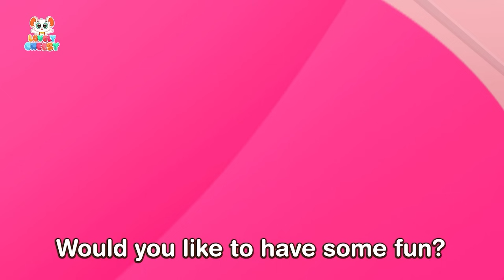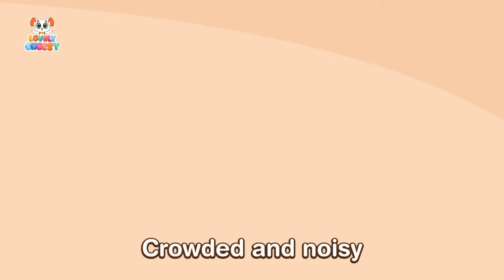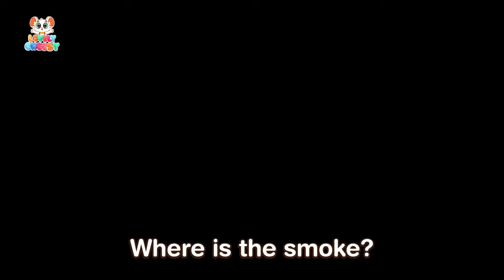Lolipop Song 🍭 + More Kids Songs And Nursery Rhymes || Kids Cartoon by Lovely Cheesy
⏰ Timestamps:

00:00 My sweet lolipop
02:07 My funny pizza.
04:26 Doctor Check-up
06:38 Play Safe
08:41 Baby Is Lost
10:54 Where Is My Siren.
13:07 Super Cape Man Song

3-years-old Cheesy is a kind, happy and sometimes naughty mouse. He is always eager to discover the world and learns so many interesting life lessons in a funny way.